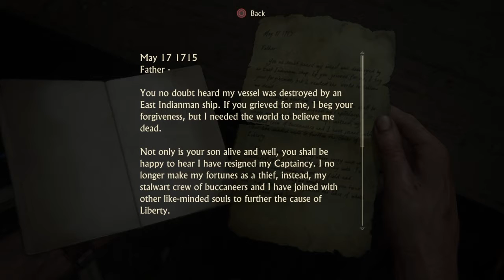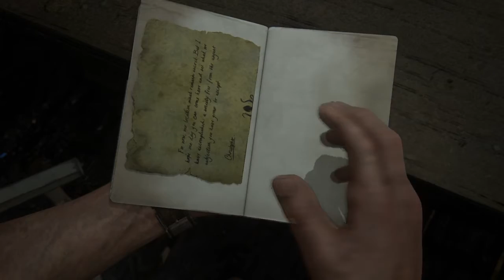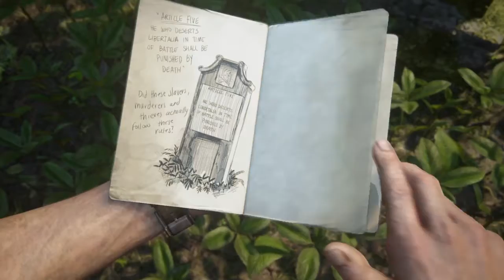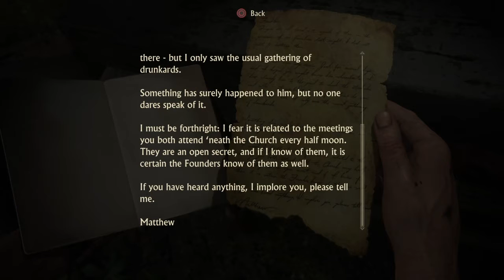Uncharted 4 : A Thief's End - Chapter 14 : Join Me in Paradise (PlayThrough)